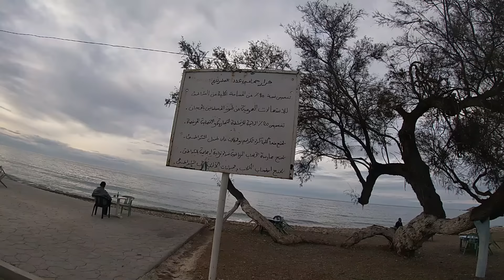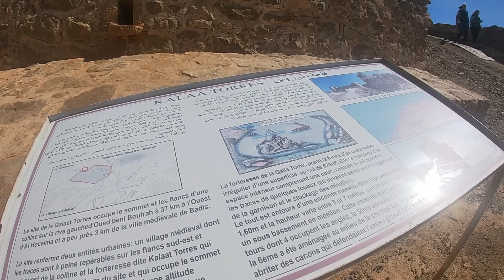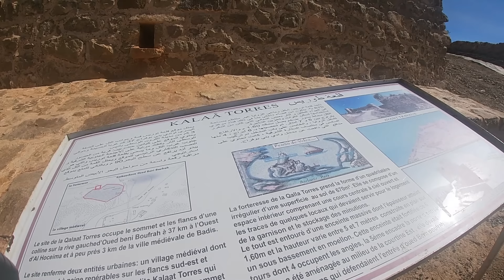213-ON SE PERD SUR LA ROUTE EN CAMPING CAR AU MAROC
A bord de notre camping car baraka on se perd sur les pistes du nord du Maroc suite à une interdiction d'un policier d'accéder à notre route.

nous avons écrit trois guides :
- Le premier guide de conseils, santé , carte sim, argent, présentation des différentes autorités... d'astuces, a faire ,a ne pas faire...
pour préparer et faciliter votre voyage au Maroc
lien du guide ( sur amazon ) :

- Le deuxiéme guide ou nous partageons nos meilleurs circuits a faire , villes a visiter , distances entre villes , activités , transport ...

- Le troisième guide est un livre de cuisine présentant les recettes marocaines les plus connues et les plus traditionnelles

Siteweb :
barakavanlife.company.site

lien du sticker ( sur etsy ) :
lien du t-shirt ( sur etsy ) :

➜ Notre matériel :
Cette vidéo a été filmé avec
une camera canon 200D
un microphone rode microvideo